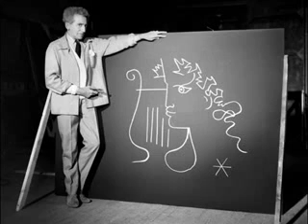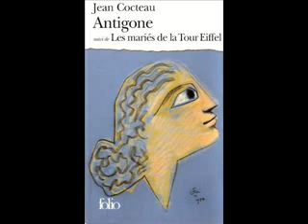DRAME /Zan Kokto/ ANTIGONA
Sadržaj:

1. Biografija
2. Kemp biografija
3. Filmovi Jeana Cocteaua

2. Kemp biografija

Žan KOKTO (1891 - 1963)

Pisac, koji je u poređenju sa Andre Židom bio kao ulje prema mleku, ali koji se i pored svega trudio da se dodvori ovom pederastu-puritancu, predstavljao je paradigmu kempa. Žan Kokto rođen je kao Mezon-Lafite, član istaknute porodice sa uspešnim poslovnim bankarima i admiralima u svojoj loži, koja je, u najboljem francuskom buržoaskom maniru, kombinovala naklonost prema muzici i umetnostima sa sklonošću ka konvencionalnom ponašanju. Iako potpuno razmažen, Kokto je, međutim uvek bio zavodljivi buntovnik. Mladalački šarm i neobuzdana vedrina doneli su mu prijateljsku naklonost ljudi mnogo starijih od njega. Upoznao je i impresionirao Prusta i do početka 1914. počeo da objavljuje, smislio je balet za Nižinskog i bio intimni prijatelj umetnika sa Montparnasa, uključujući Pikasa i Braka, kao i "Šestorice", grupe avangardnih muzičara koje je predvodio Erik Sati. Čitav njegov život primer je "trajnosti detinjstva". Svaki psihijatar bi, dabome, dokazivao da to predstavlja potvrdu adolescentskog potiskivanja emocija; ja to nazivam kempom.
Kokto je voleo žarom adolescenta, ali njegova ogromna produktivnost, blistava intelektualna prefinjenost i nepoljuljani lični šarm teško da se mogu nazvati potiskivanjima u negativnom smislu. U zbirci memoara The White Book, za koju je napisao predgovor i uradio ilustracije, pesnik opširno pripoveda svoju seksualnu autobiografiju prizivajući sliku koja mu se urezala u sećanje jos dok je bio dete: tri tamna mladeža na pocrnelom, smeđem, nagom telu Cigančića koji sedi u krošnji drveta. Ova slika muškog anđela divljih očiju koji lebdi nad zemljom, stalno ga je pratila i od samog početka konstituisala njegovu želju. On opisuje susrete sa mornarima; ti incidenti datiraju iz tajanstvenog perioda u kame je, tada još uvek maloletni Kokto, zaplašen svojim lako stečenim ranim uspesima, pobegao u Viju Port, sirotinjsku četvrt na dokovima Marseja, i živeo tame neko vreme kao propalica lakog morala. Bila to samo obična fantazija ili ne, Kokto je nekada u mladosti zaista stekao strast prema simboličkim kvalitetima mornara i mora i znanje o homoseksualnom podzemlju, koji su bili potpuno različiti od njegove veštine da sa spretnošcu hodaca po žici vuce umetnicke i društvene niti baletskog sveta i le tout Pariza. U jednom trenutku mladi lay salafia, u sledećem katamit mornara; u jednom trenutku sanjarski nastrojeni pesnik Ruskog baleta, u sledećem Pikasov saradnik na Paradi, ingenioznoj kubističkoj zabavi, Kokto je dokazao istinitost svoje izjave: "Ja sam laž koja govori istinu". Učinivši tako, on je definisao kemp i dao naziv ovoj knjizi.
Njegova pojava podržavala je takav imidž: visok i mršav kao kostur, nosio je konzervativna siva odela - koja su, međutim, bila isprugana ružičastim satenom i imala podvrnute manšete da bi pokazivala njegove divne dugačke ruke. Svoja drogirana stanja pojačavao je jednostavnim uplivom krvi u mozak do koga je dolazilo usled čvrsto vezanih vrpci koje je nosio; naizmenično se kretao između gestikuliranja, ludih plesova i snenih opijumskih razonoda u tami. Beskonačno su ga fotografisali i uskoro je postao kultna figura omladine. Ipak, reputacija pozorišnog pisca (Paklena mašina i Derlad spadaju u njegove uspehe od kojih je nekolicina predstavljala dovitljive prerade grčkih drama) i filmskog stvaraoca (on je ovaj medij učinio osobeno svojim preko nadrealističkog filma Krv pesnika i, kasnije, filmova Orfej i Orfejev testament u kojima je stvorio vlastitu vrstu mitologije) bila je ta koja mu je donela prijateljstvo sa mladim glumcem pod imenom Žan Mare. Dva Žana bila su posvećena jedan drugom. Čitav niz godina Koktoovim filmom Lepotica i zver (1945) Mare je postao idol matinea uzdignut na Koktoov lični spektakularni nivo glamura. Uprkos Mareoovoj uzdržanosti po tom pitanju, Kokto je očito bio strastveno pasivan u ovoj seksualnoj igri.